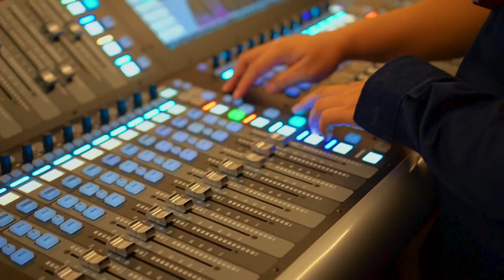Konser Natal Radjawali SCC feat Julius Firdaus & Extra Miles Entertainment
Natal 2020 tentunya akan dirasa sedikit berbeda bagi seluruh umat Kristiani, karena Natal tahun ini tidak akan bisa sama dengan Natal tahun-tahun sebelumnya, yang biasanya bisa dirayakan di gereja dan saling berjabat tangan memberi ucapan. Untuk sedikit mengobati kerinduan Natal, dalam episode kali ini Radjawali SCC mempersembahkan sebuah pertunjukkan Konser Natal dari Performance Hall Radjawali SCC. Adapun seniman yang berkolaborasi kali ini adalah Julius Firdaus, penyanyi asal Jakarta yang sudah melanglang buana di dunia Tarik suara. Julius Firdaus merupakan salah satu Finalis Indonesia Mencari Bakat. Tak berhenti disitu, Julius saat bersekolah di Australia, dia juga berhasil menjadi Finalis Australia’s Got Talent. Dengan banyaknya pengalaman Julius, Konser Natal ini diharapkan dapat memberi makna Natal tersendiri bagi para penonton. Diiringi alunan music indah dari Extra Miles Entertainment dan arransemen dari Dea, kemegahan konser ini semakin berasa lengkap.
Berbagai lagu-lagu Natal Radjawali persembahkan untuk para penonton sekalian untuk menambah semarak suasana Natal tahun ini. Diawali dengan sedikit interview, tayangan episode ini akan membuat kita kenal lebih dekat dengan sosok Julius Firdaus.
Total ada 6 buah lagu Natal yang dibawakan oleh Julius Firdaus bersama Extra Miles Entertainment dalam Konser Natal tahun ini, dan ada juga tambahan 1 lagu bertema jatuh cinta special untuk Konco Radjawali semua yang menyaksikkan tayangan ini.
Radjawali SCC berterimakasih kepada Julius Firdaus yang sudah berkenan berkolaborasi dalam episode kali ini yang juga sudah merelakan waktunya dari Jakarta untuk datang ke Semarang, juga kepada Extra Miles Entertainment yang sudah memperindah Konser Natal ini dengan iringannya, dan juga kepada Dea atas arransemen indahnya dan seluruh tim yang terlibat dalam kolaborasi LiveinTheatre kali ini, semoga tayangan episode kali ini benar-benar dapat menemani dan melengkapi suasana Natal 2020 ini.
Produce by @radjawaliscc
Video by @karaktervisual